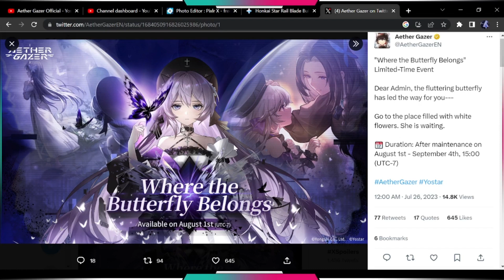HEL NEXT S GRADE MODIFIER CONFIRMED! |Aether Gazer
Hi guys, in today's video I will be talking about the new S grade modifier Hela. She is the next upcoming character in the next update and I'm very excited.